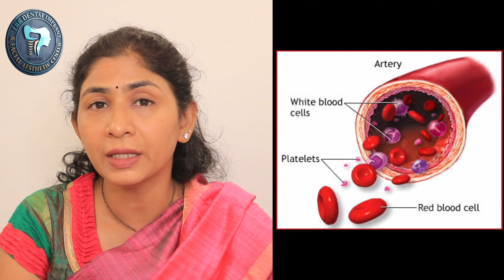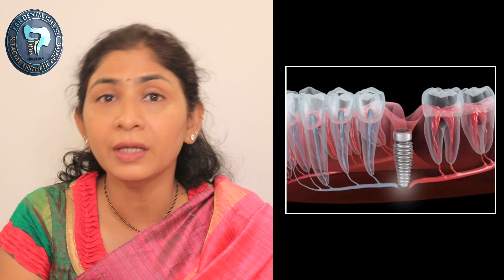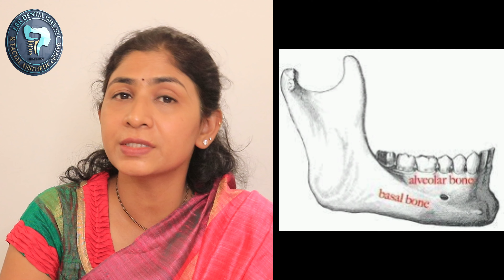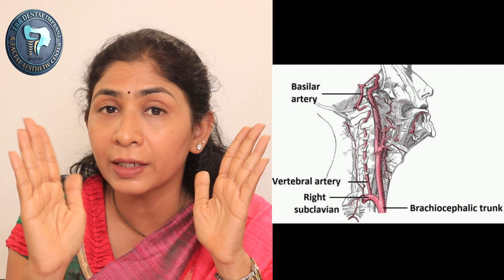డయాబెటిస్ ఉంటే ఇంప్లాంట్స్ ఫెయిల్ అవుతాయ |by Dr. K Sharada Reddy in telugu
best implantologist

జివ్వుమనే దంతాలకు పరిష్కారం | SOLUTION FOR TOOTH SENSITIVE IN TELUGU